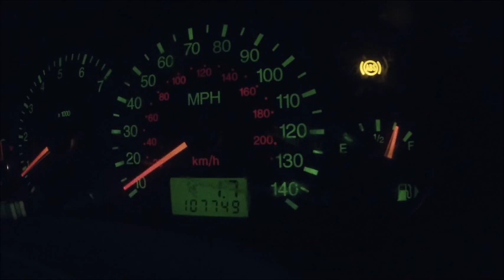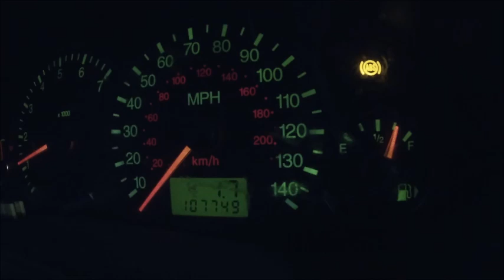Pleasant Grackle Sounds to Relax to in McAllen, Texas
Odometer reading: Jan, 5, 2020   You can see that the gas cap is on the right side of my Ford Focus 2004. The ABS light has been on for many years.